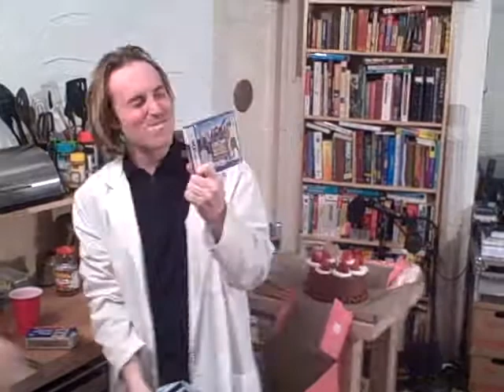Bad Birthday Presents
Zug gives Oizys some gag gifts based on a few silly things.  High School Musical (The new advance wars game).  Imagine Master Chief.